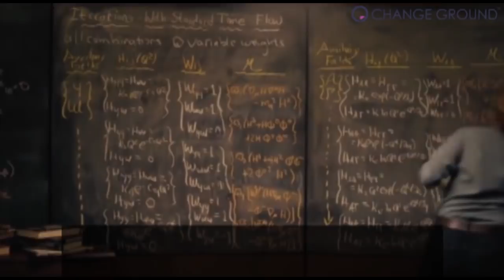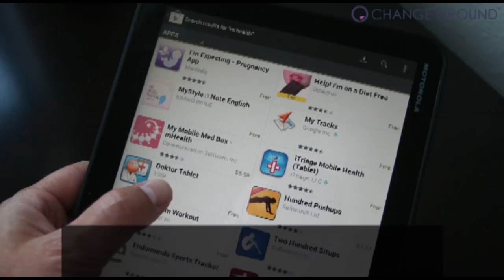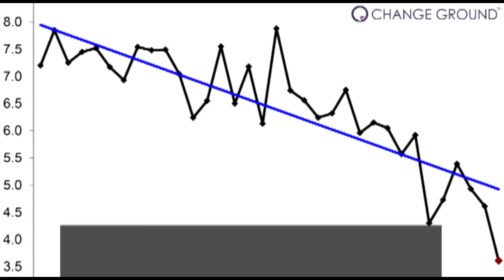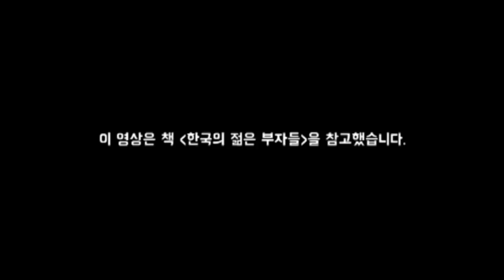무일푼에서 100억 기업을 만들 수 있었던 이유 [헬스케어 스타트업]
"대학선배에게 졸업 후에 뭐할거냐고 물어봤어요. '삼성가야지'라고 대답하더라고요. 하나도 멋있어 보이지 않았습니다. 그래서 미국 뉴욕으로 떠났습니다. 100억짜리 회사 만들고 끝낼거면 시작도 안했습니다." (참고: 한국의 젊은 부자들 中 정세주 편)